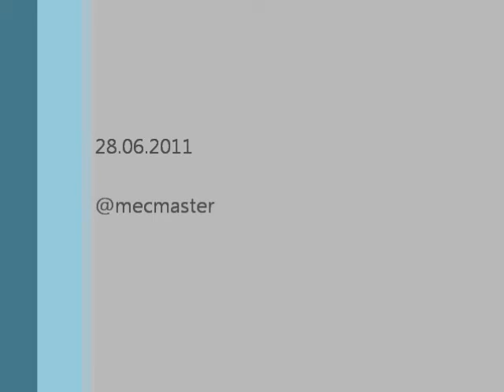Дорога...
Крутая все таки штука - дорога... Сильная и удивительная... она вытягивает человека из его окружающей среды, какой бы она ни была, насыщенной или пустой, полной любви либо печали и сосредотачивает его всего: его эмоции и мысли в небольшое купе поезда на время, которое непоколебимо... Это время, просто создано для того что бы в спокойствии лучше понять самого себя, что бы вспомнить прошлое, понять настоящее, ощутить себя в нем и двигаться вперед, к своим мечтам и надеждам в будущем.